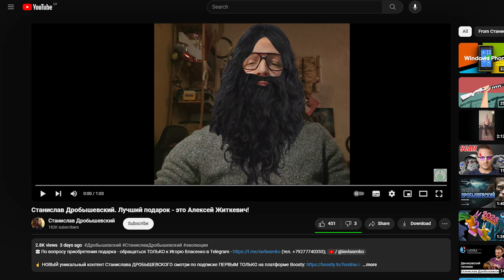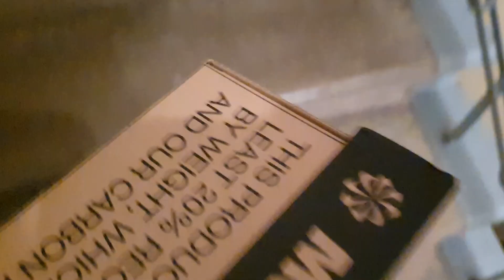MEAT SALAD V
After this video you'll never eat meat salad again